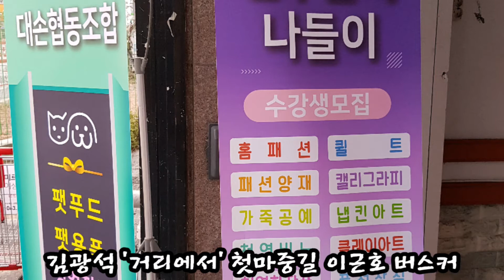김광석 '거리에서' 전주 첫마중길 이근호 버스커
전주 첫마중길 이근호 버스커
29번째 깜짝 생일파티

대손협동조합 이사
전주문화나들이 이사

김광석 노래
'거리에서'